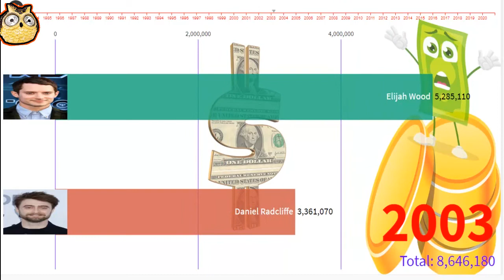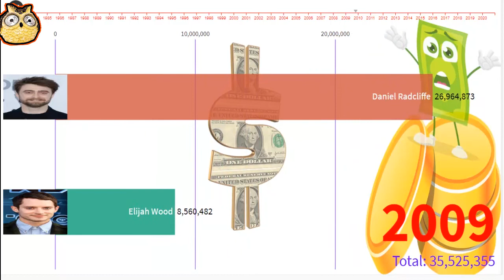Daniel Radcliffe Net worth Vs Elijah Wood Net Worth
This Video I show you Daniel Radcliffe Net worth Vs Elijah Wood Net Worth  | daniel radcliffe and elijah wood .
This video is only entertainment .I Hope you enjoy it
Take Care your self Thank for watch my videos.
Thanks .